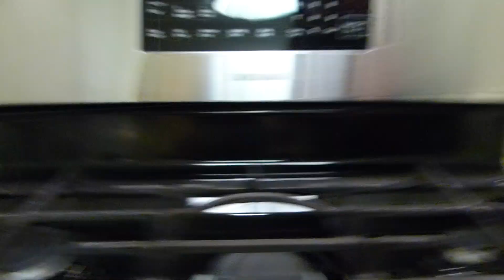Trying to catch a big Texas cockroach!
Spoiler alert! We failed. :( These things are just too smart. They are a superior species and will out live us by many millennia.